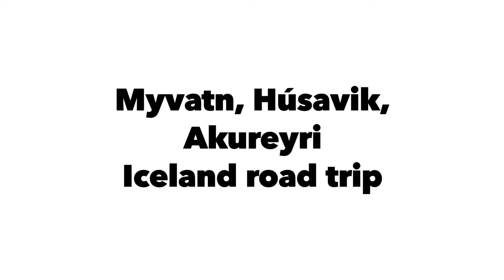Myvatn, Húsavík and Akureyri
Hverir fumaroles (Myvatn), Krafla crater, Húsavík, Geosea - Geothermal Sea Baths, Goðafoss, Akureyri
Iceland road trip, August 2022